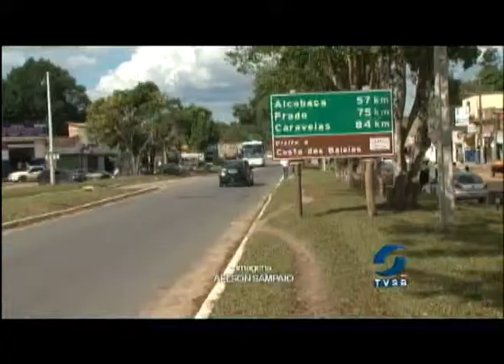Informação PRE durante o feriado prolongado.